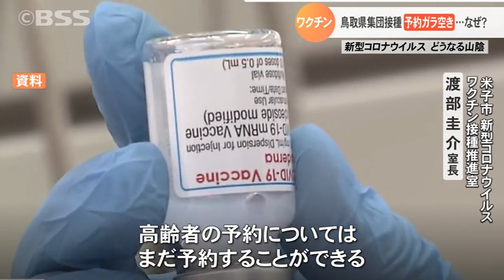鳥取県のワクチン集団接種 「予約ガラ空き」…なぜ？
鳥取県では、いよいよ１９日から県独自の集団ワクチン接種が始まります。しかし、接種の予約はガラ空き状態。一体なぜ？